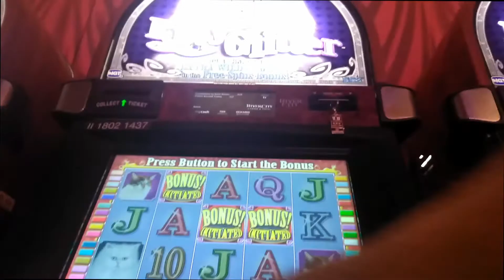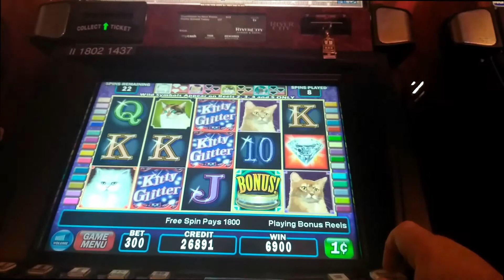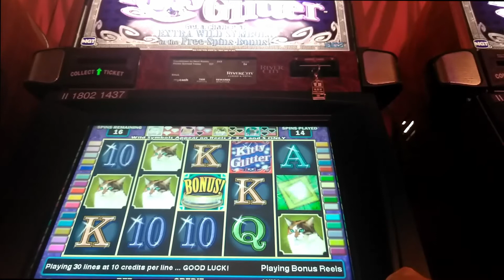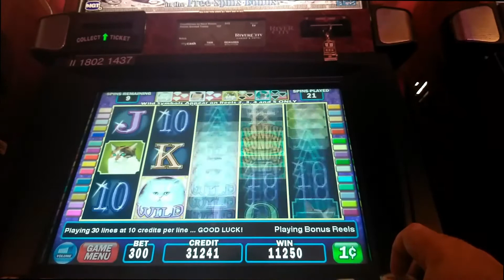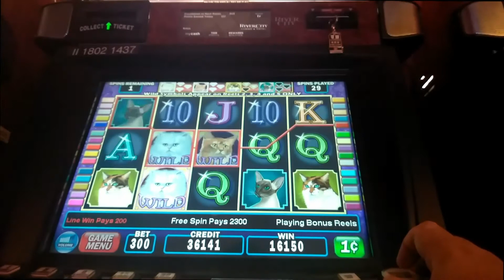Kitty Glitter Max Bet Bonus Retrigger!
Max Bet Bonus on Kitty Glitter! Also had a retrigger! Good Bonus for starting out the night!